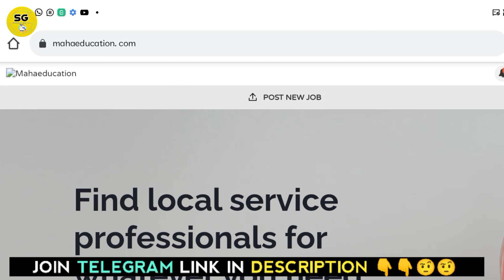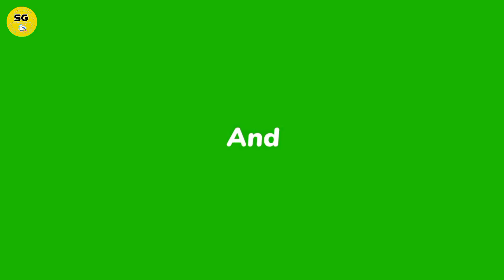शासकिय वसतिगृहाचे ॲडमिशन बंद ! | government hostel admission | hostel admission form online 2022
samaj kalyan hostel admission 2022-23 | government hostel admission form online 2022-23

Hostel Admission Closed ⚠️ | Govemment hostel admission form online 2022-23

ABOUT THIS VIDEO - government hostel admission form online 2022 23

By - Shashikant Garade